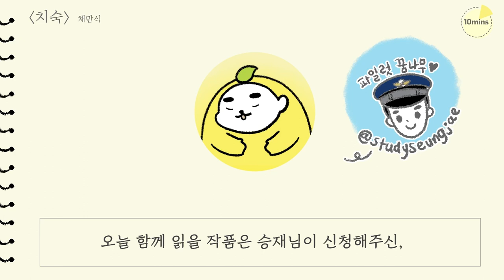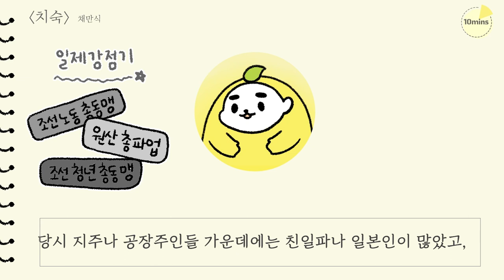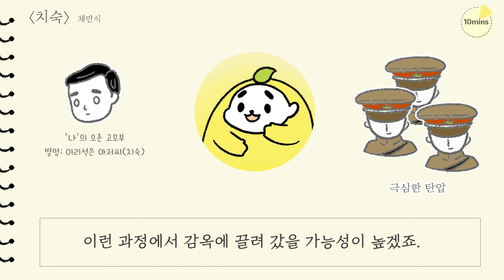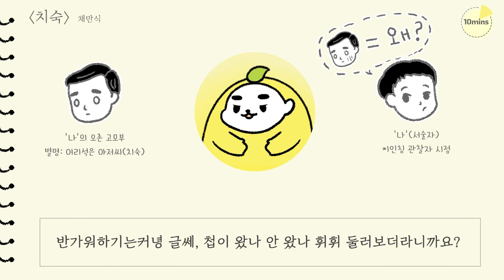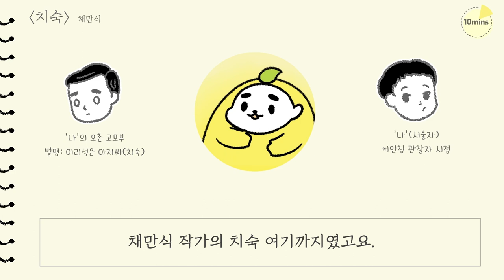채만식 작가의 치숙 레몬의 꿀보이스로 들어보세요(feat.승재님의 신청)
영상과 함께 보는 레몬 노트 정기 구독처(레몬에이드 멤버 되기)